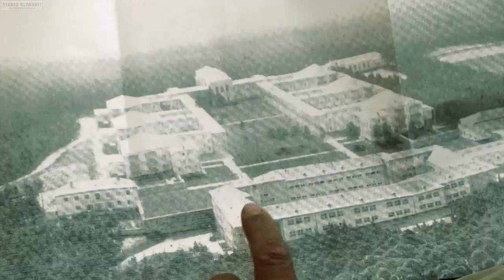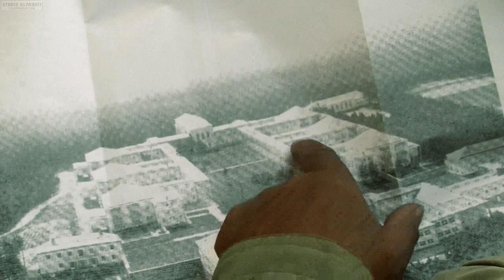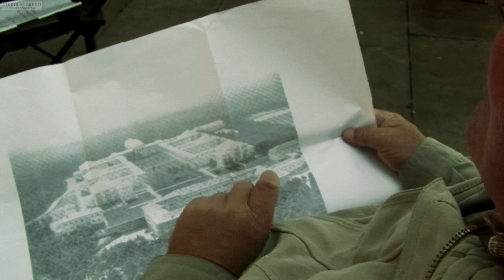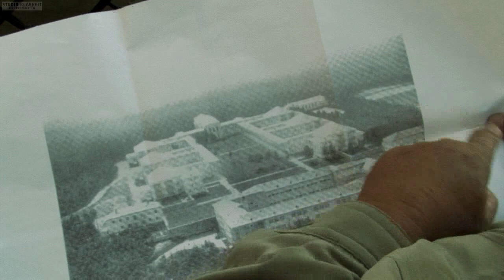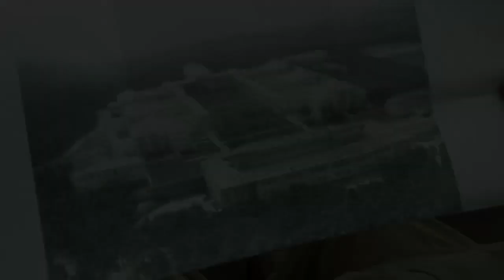Das Internat der Napola Dresden / Zeitzeugen Erziehung im Nationalsozialismus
💬 Zeitzeuge Herr Piltz (*1933) war 10 Jahre jung, als er im Internat der Napola Dresden Klotzsche zu lernen begann. Im Interview schildert Herr Piltz seine Zeit im Internat. Das Zusammenleben mit Lehrern, Erziehern und der Heim Fee.

Zeitzeugeninterview. Aufgezeichnet am: 2005

🎬 THEMEN
00:00 Vorspann
00:45 Vorbild Rolle und Leitfiguren Lehrkräfte
01:19 Worin Bestand das Leitbild?
01:45 Napola Internat Dresden - Räume und Funktionen
03:18 Beziehung zu den Lehrern
04:10 Hätten Sie sich mehr Kontakt zu den Erziehern gewünscht?
05:09 Abspann und Videoempfehlungen

🎓 WISSENSWERTES
Napola

📘 EMPFEHLUNGEN
Film: Napola – Elite für den Führer / In den Hauptrollen: Tom Schilling und Max Riemelt

💭 Was fanden Sie besonders spannend? Gab es etwas Besonderes im Zeitzeugengespräch? Schreiben Sie uns gern Ihre Meinung in die Kommentare.

📧 Wenn Ihnen/dir der Beitrag gefällt, kannst du ihn mit der Funktionen ""teilen"" an Freunde, Kolleg*innen und Verwandte schicken, auf deinen Seiten teilen oder speichere ihn dir einfach in einer deiner Playlists ab. Du findest die Funktionen ""teilen""direkt unter dem Video rechts.

© Möchten Sie unsere Inhalte nutzen? Dann sprechen Sie uns gern an. Urheberrechte bei Studio Klarheit und Gastautorin. Kein Creative Commons. Keine Nutzung ohne ausdrückliche Zustimmung durch Studio Klarheit und Gastautorin möglich.

🌎 Studio Klarheits – Kosmos der Erinnerungen
Internat Napola Dresden

❤️ Hab einen schönen Tag. Dein Studio Klarheit